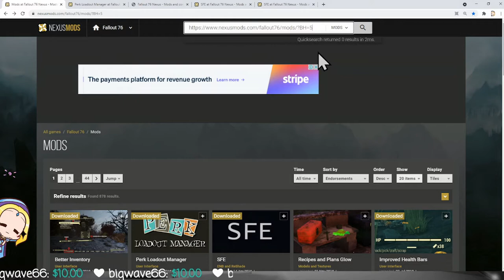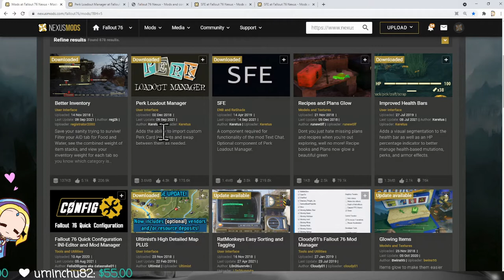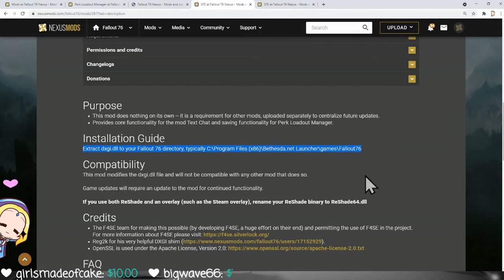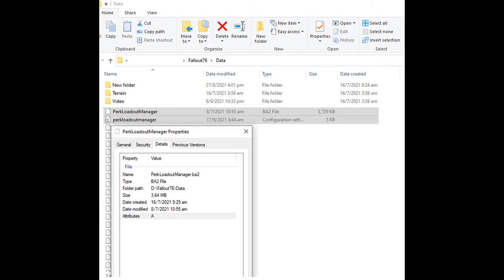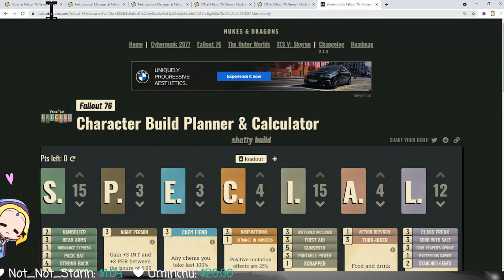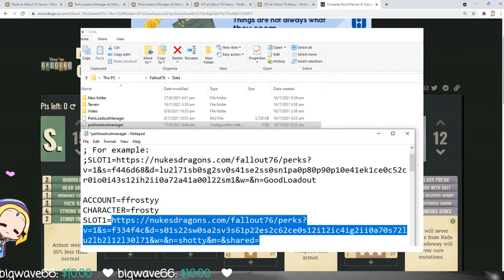Fallout 76: Tips & Tricks – SFE & Perk Loadout Manager Fallout Builds/Mods Troubleshooting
Looking for group / chat / community leveling / events / nukes / lunchboxes / Q&A
Free ammo redemption on Twitch stream / Twitch stream challenges

Platform: PC
Fallout 76 IGN: ffrostyy